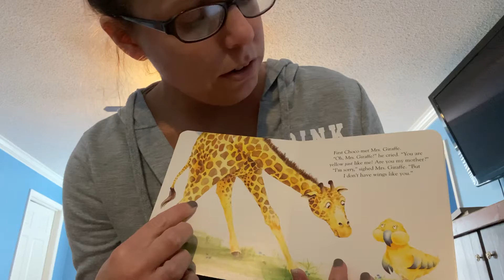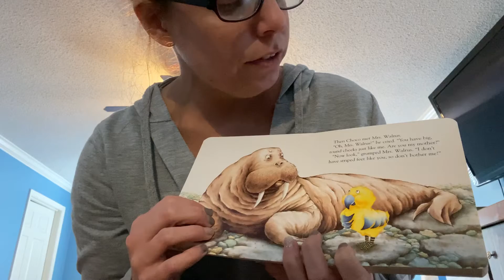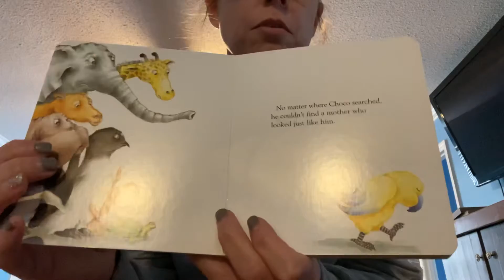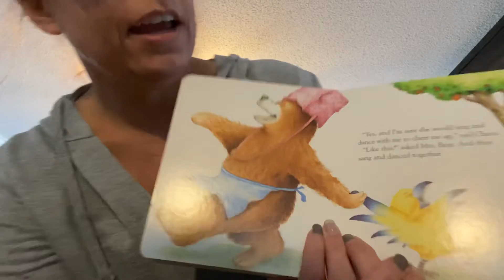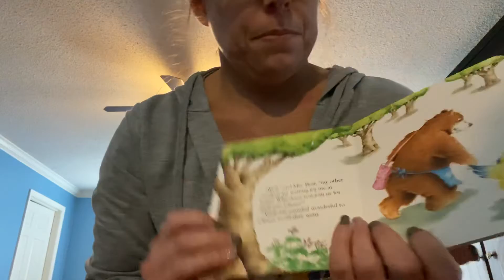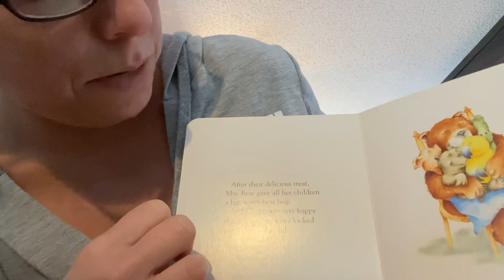A mother for choco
Headstart videos